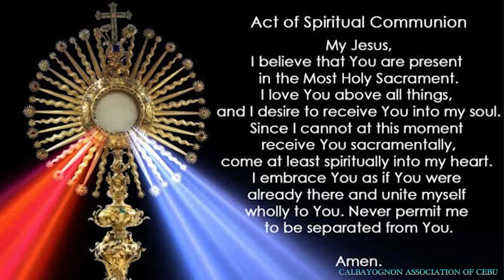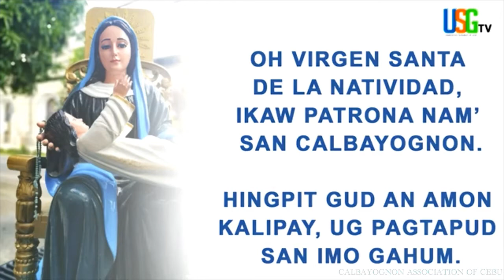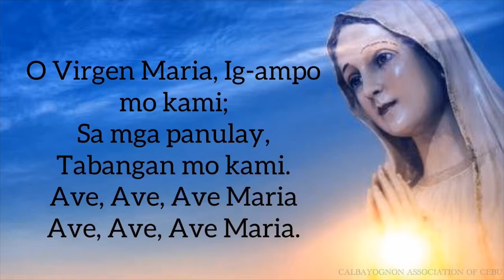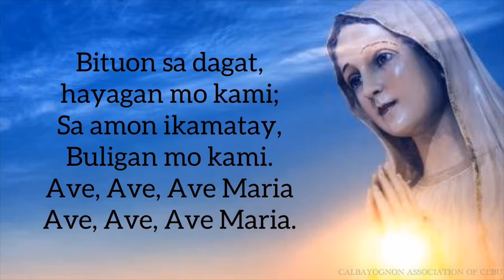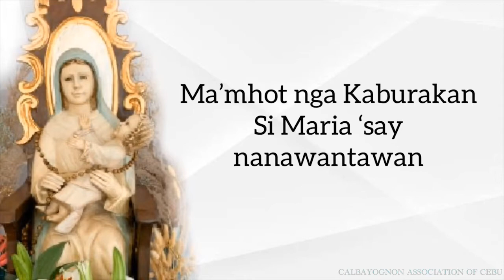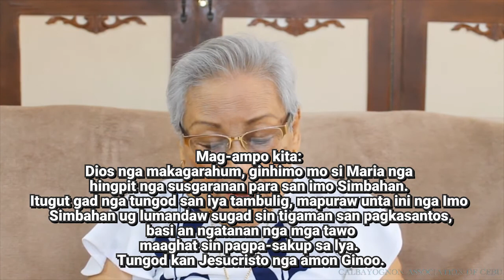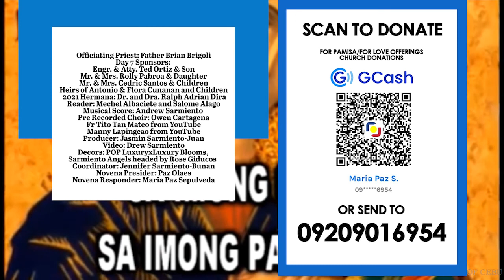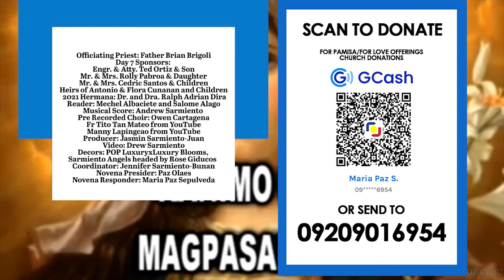Day 7 Novena Mass in honor of Nuestra Senyora deal Natividad | Calbayognon Association of Cebu